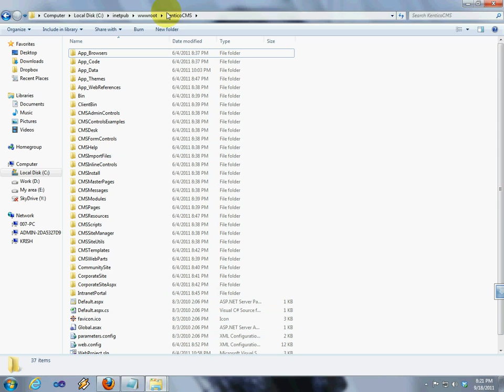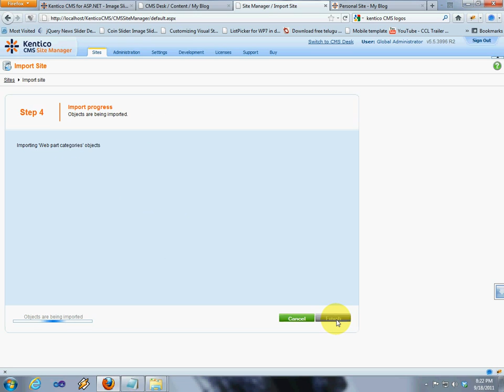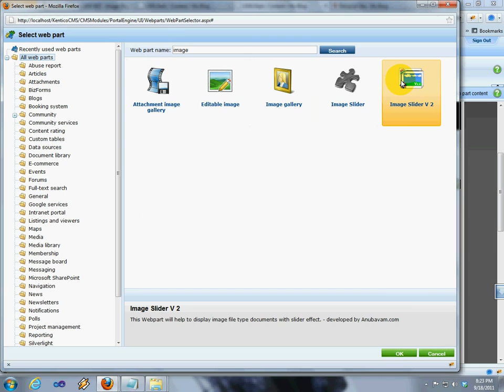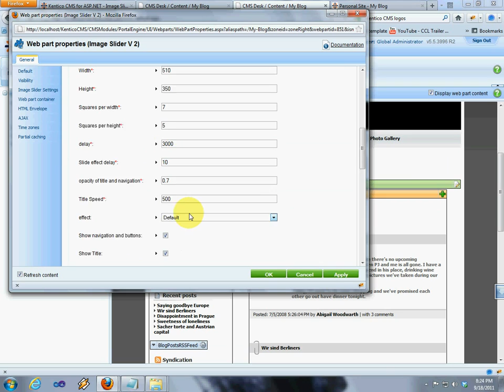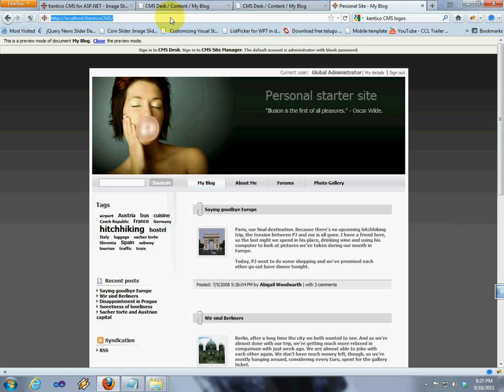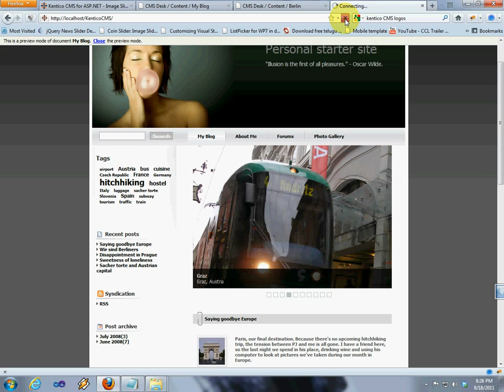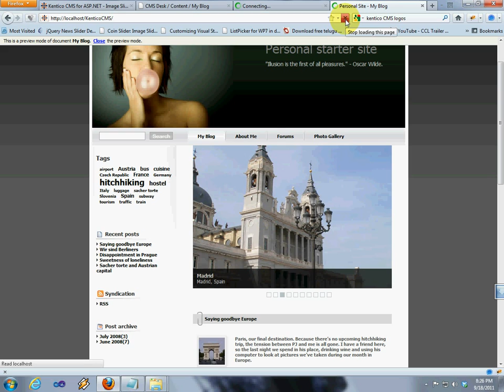Image Slider V2 for Kentico CMS 5.5 R2